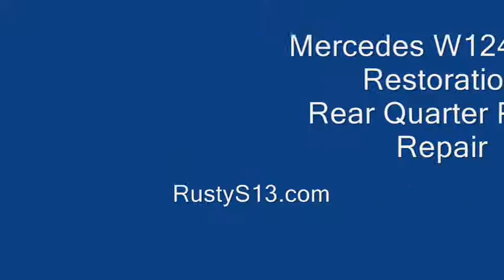Mercedes W124 Rear Quarter Panel Rust Repair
Repairing a rusted rear quarter panel on this Mercedes W124 320E.

The left side rear quarter panel on this car had rusted through and needed new metal welding in to restore it properly.

To see more of this and our other Restoration projects, visit the RustyS13.com